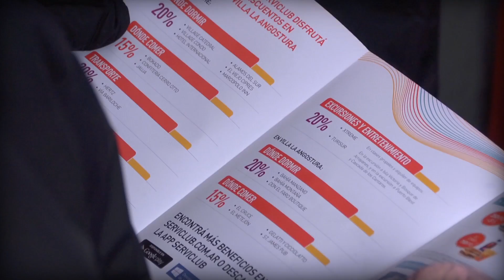SERVICLUB BARILOCHE 23 24 JULIO 2015